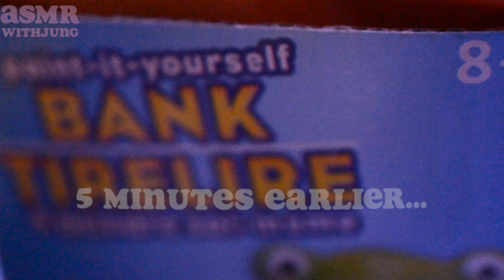ASMR Art | Tapping, Mixing Colors, Brushing Acrylic Paint on Ceramic PT 1 | Painting Mr Frog PART 1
In this video I explore ASMR over some essential art items to turn this blank white ceramic coin bank, in the shape of a frog, into something fun! I tap over the coin bank box, open the box, play with brushes, mix personal greens used by blending Liquidtex Basic acrylic paints Yellow and Ultramarine Blue in different gradients for the belly and main body. I start out with fast tapping with quicker triggers but towards the end you should feel relaxed with softer sounds as we paint the first layer on mr. frog. I really had fun painting this first layer on this bank and please watch pt 2 to see how it ends up!

Great to follow along, or for listening to the background of study sessions or relaxation
Remember, the power of ASMR is in your intent!
Give it a fair shot and you may be pleasantly surprised.
Thank you so much for joining me! If you missed my last videos:
If you are unsure of what ASMR is, please check out my article
Like the Hair Tie or Enjoy the art in the background?
►I create and post new hand-crafted items like these on my as well as Etsy shop